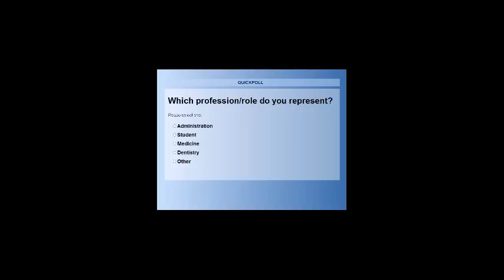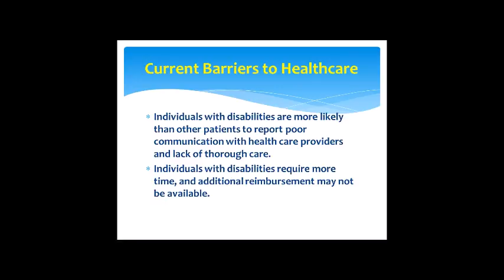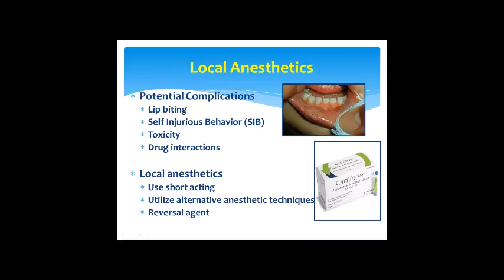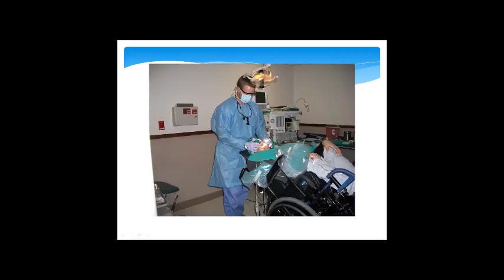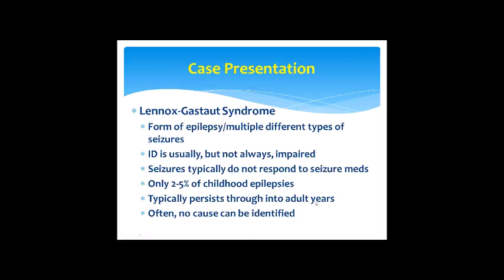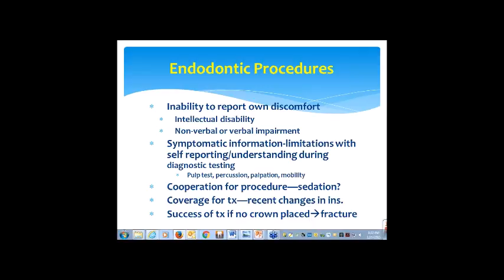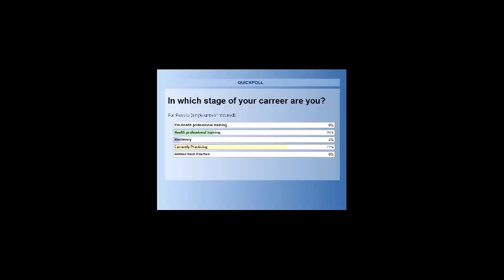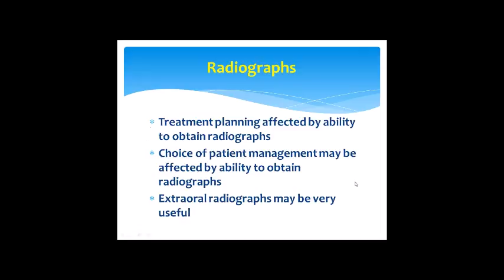Virtual Grand Rounds: Considerations During Dental Treatment for Patients with Disabilities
In this interactive case presentation, Dr. Lynne Taiclet  will present common oral health challenges of individuals with intellectual and developmental disabilities (I/IDD). Specifically, she will discuss methods for overcoming common barriers that clinicians face when responding to oral needs of I/IDD. Recommendations to direct support staff will be provided on ways to maintain daily oral care and practices that minimize risk for oral pathology.